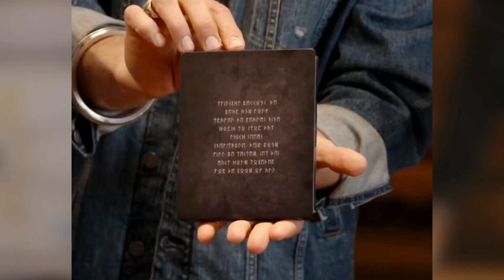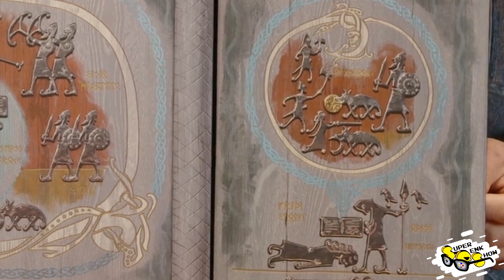GOW Ragnarok: Fenrir liberado, ¿Freyr revelado?, Odin presente | Detalles y Teorías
Aquí les traigo los detalles y teorías que dejaron el Tráiler GCI de God of War Rangarok, así como sus ediciones Coleccionistas.